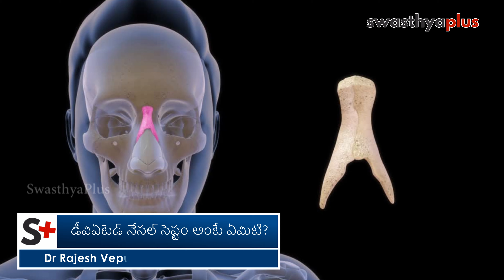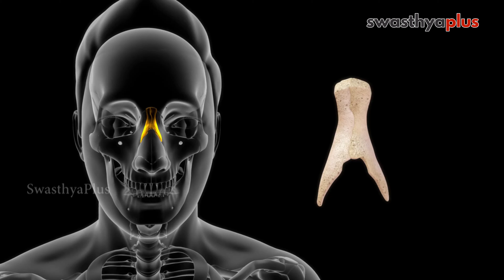నాసిక ఎముక వంకరగా ఉందా? | Deviated Nasal Septum in Telugu | Causes & Treatments | Dr Rajesh Vepuri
నేసల్ సెప్టం అనేది ముక్కు యొక్క నాసికా కుహరాన్ని సగానికి విభజించే ఎముక మరియు మృదులాస్థి. నేసల్ సెప్టం పక్కకు స్థానభ్రంశం చెందిన పరిస్థితిని డీవిఏటెడ్ నేసల్ సెప్టం అంటారు. ఇది మనందరిలో చాలా సాధారణమైన పరిస్థితి, కానీ కొన్ని సందర్భాల్లో ఇది సంక్లిష్టతలను కలిగి ఉంటుంది.  కోక్లియర్ ఇంప్లాంట్ సర్జన్ అయిన డాక్టర్ రాజేష్ వేపూరి దీనిని మనం ఎలా గుర్తించాలి, దాని వల్ల ఎలాంటి సమస్యలు వస్తాయి మరియు మనం దీనికి ఎలా చికిత్స చేయవచ్చు అనే దాని గురించి మరింత వివరంగా చెప్పడానికి ఇక్కడ మనతో ఉన్నారు.

ఈ వీడియోలో,

డీవిఏటెడ్ నేసల్ సెప్టం అంటే ఏమిటి? (0:00)
ఇది పుట్టుకతో వస్తుందా? (0:34)
దీని వల్ల ఏమి జరుగుతుంది? (1:54)
శస్త్రచికిత్స ఎప్పుడు అవసరం? (2:33)
ఇది ఉందని మీకు ఎలా తెలుస్తుంది? (3:30)
ఇది జీవితాంతం ఉంటుందా? (4:10)
శస్త్రచికిత్స లేకుండా దీన్ని పరిష్కరించగలరా? (4:40)

The bone and cartilage that divide the nasal cavity into two halves are known as the nasal septum. When the nasal septum deviates sideways, it means you have a deviated septum. A deviated septum is very common, however, it can sometimes lead to difficulties. How to recognize this? What difficulties does it cause, and how to treat it? Let's know more from Dr Rajesh Vepuri, ENT, cochlear implant surgeon.

What is a deviated nasal septum? in Telugu (0:00)
Does this come by birth? in Telugu (0:34)
What does this cause? in Telugu (1:54)
When do you need surgery? in Telugu (2:33)
How do you know you have a deviated septum? in Telugu (3:30)
Does it last life long? in Telugu (4:10)
Can you fix this without surgery? in Telugu (4:40)